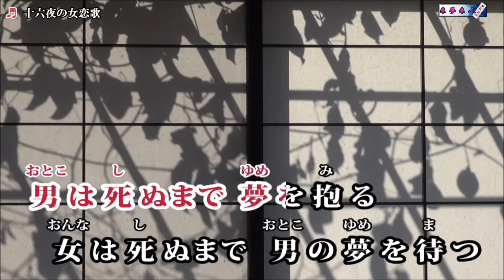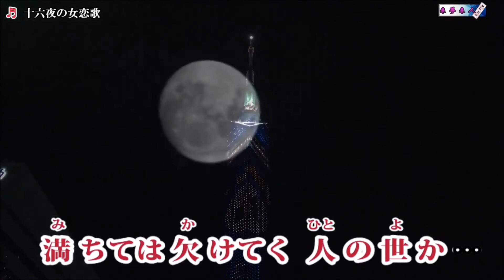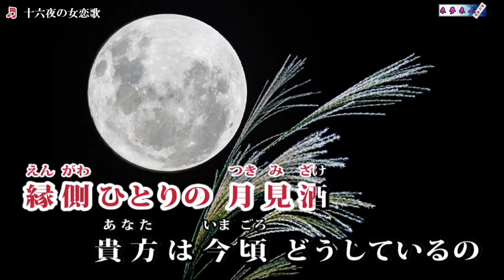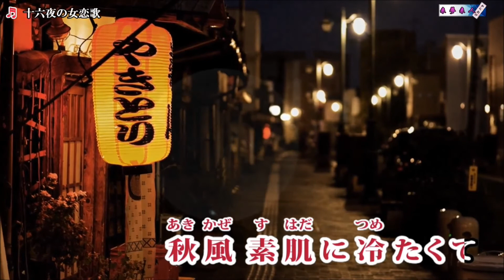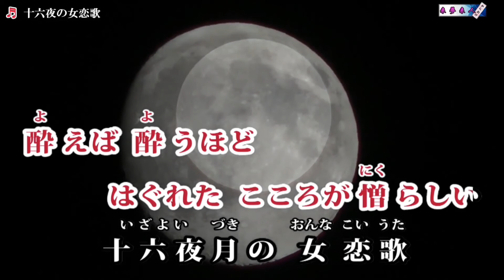十六夜月の女恋歌 竹村こずえ cover輩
湖国滋賀栗東出身の竹村こずえさん待望の新曲
動画は来夢来人さんにお借りしました　ありがとうございます

十六夜　十五夜の次の日で今年は９月２５日